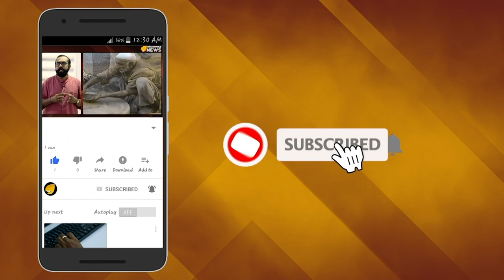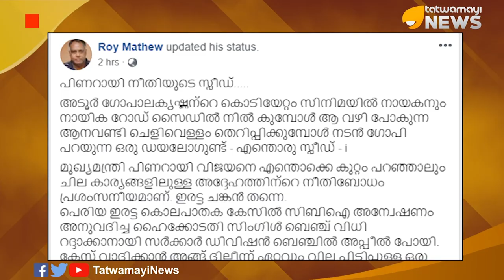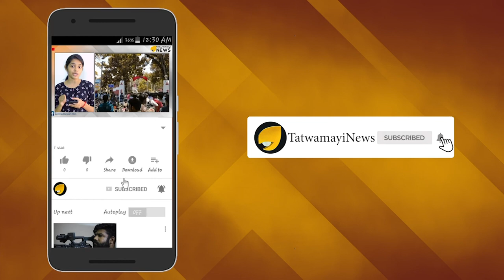25 ലക്ഷം പുട്ടുപോലെയല്ലെ അനുവദിച്ചത്; അങ്ങ് നീണാള്‍ വാഴണം..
25 ലക്ഷം പുട്ടുപോലെയല്ലെ അനുവദിച്ചത്; അങ്ങ് നീണാള്‍ വാഴണം..
 വാളയാറില്‍ സഹോദരിമാരെ ലൈംഗികമായി പീഢിപ്പിച്ച് കൊലപ്പെടുത്തിയ സംഭവത്തില്‍ പ്രതികളെ കോടതി വെറുതെ വിട്ടതിന് പിന്നാലെ  പിണറായി വിജയന്‍റെ ഭരണത്തില്‍ നീതിയുടെ സ്പീഡ് വിശകലനം ചെയ്യുകയാണ് മുതിര്‍ന്ന മാധ്യമപ്രവര്‍ത്തകന്‍ റോയ് മാത്യു. പിണറായി നീതിയുടെ സ്പീഡ്…..എന്ന ആമുഖത്തോടെയാണ് കുറിപ്പ് ആരംഭിക്കുന്നത്.അടൂർ ഗോപാലകൃഷ്ണന്റെ കൊടിയേറ്റം സിനിമയിൽ  നടൻ ഗോപി പറയുന്ന എന്തൊരു സ്പീഡ്  എന്ന ഡയലോഗ് പരാമര്‍ശിച്ചാണ് കുറിപ്പ് മുന്നോട്ടുനീങ്ങുന്നത്.